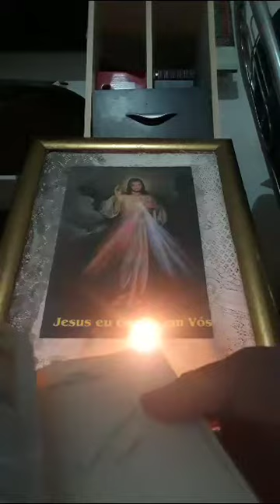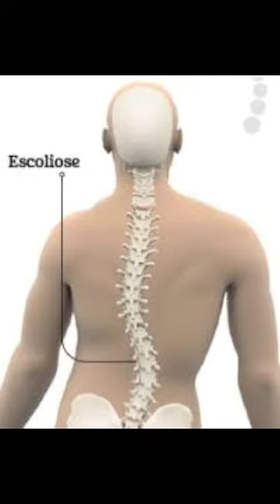Coluna e escapular ela caixa com pressão na coluna.